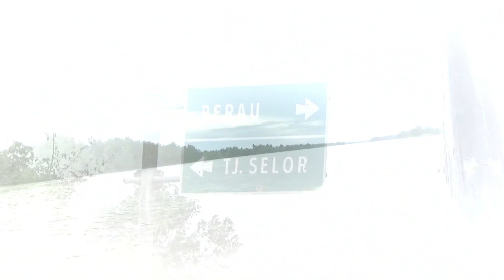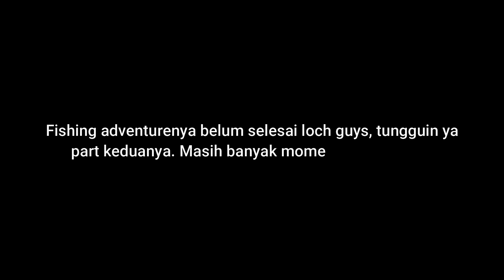Berburu Blackbass Arus Deras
Hampir 2 tahun saya dan suami tidak mengunjungi spot ini, ceritanya kangen sama perlawanan ikan preman yang satu ini. Fishing adventurenya tidak kalah seru dengan spot-spot memancing yang lain.

Alhamdulillah saya dan suami mendapatkan beberapa ekor blackbass walaupun ukurannya belum bisa melewati rekor pribadi kami sebelumnya.

Pantengin terus channel saya ya...
Terima kasih